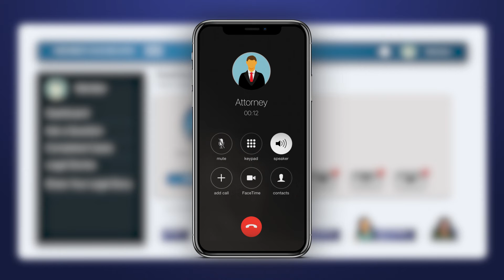Estate Planning Made Simple With One Foolproof Solution | Legal Facts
Wills and Estate Planning description
Only one thing is sure in life: Everyone will pass away eventually. However, there are two types of people: Those who prepare in advance and save their loved ones money, time, and suffering, and those who neglect estate planning and end up inheriting problems for their nearest and dearest.
While it may be hard to admit that most of us fall into the second category, it doesn't have to be that way. If you work with an experienced attorney, you can create an effective plan that executes your wishes and protects your family and friends when you leave this earth.

In this video, you will discover how easy and beneficial it is to work with a Wills and Estate Planning attorney through Legal Facts!
Thinking about your death can be scary and uncomfortable, but planning for what happens next is ESSENTIAL to protecting your loved ones.

If you fail to plan, you would be exposing your beneficiaries to massive (but completely avoidable!) problems. For instance, if you don't leave a valid and specific will, the government may have to intervene in distributing your assets.

Further, if you have children, you must decide who will raise them in the event of your unexpected death. Otherwise, they may end up with someone you don't want as their guardian.
Finally, planning your estate will save your beneficiaries a fortune in taxes.

Don't make the mistake of relying on do-it-yourself wills you find on the internet. While they may be the "cheapest" solution, they are also grossly inefficient.

If you want your wishes to be carried out successfully, your best option is to work with a wills and estate planning attorney.
Fortunately for you, getting in touch with an experienced lawyer in your city is very easy, thanks to Legal Facts.
If you'd like to ask an estate planning attorney any questions,

and fill out the required information. Shortly after that, you'll get in touch with a local attorney - it's that simple!

Plus, if you hire a legal professional through our platform, you'll be able to monitor your case and have complete control of your working relationship with the attorney! All thanks to Legal Facts' state-of-the-art platform.

Upon completing your registration, you'll gain access to a dashboard that will allow you to communicate with your attorney effectively, send and receive files seamlessly, and even receive continuous updates on the progress of your case.

Your satisfaction is our top priority. So, if you are unhappy with your lawyer, you can replace them with the click of a button.

After 5 replacements by 5 different users, mediocre lawyers will be dropped from our platform - we only want to work with the best!

Together, we can create a state plan that protects your family, wishes, and legacy.

Because with Legal Facts, it's just that simple!